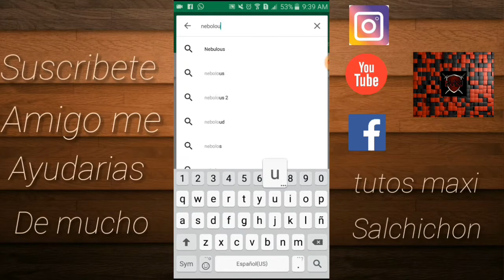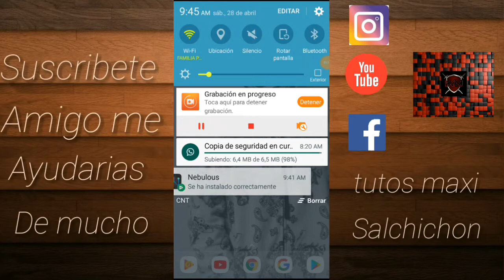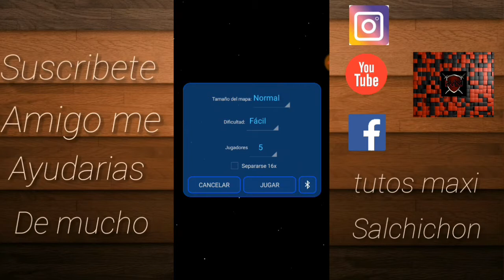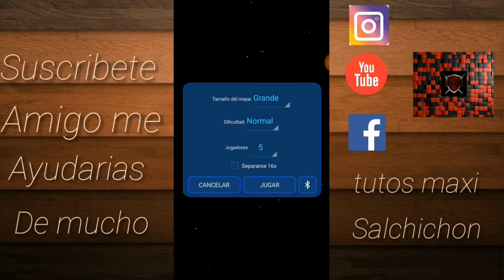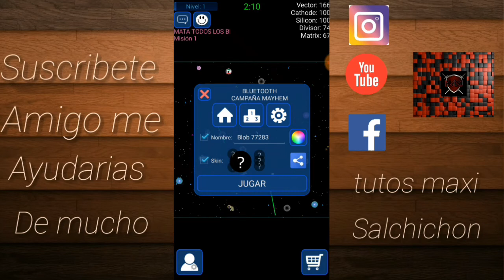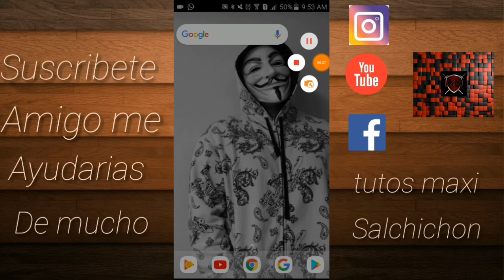El mejor juego multijugador por Bluetooth para Android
LINK DEL OTRO JUEGO MULTIJUGADOR MAÑANA ARE LA INSTALACION DE COMO ES PARA JUGAR POR WIFI ESTAI ATENT:

Lα cσpiα dε εstε vidεσ,
sεяα dεnunciαdα.